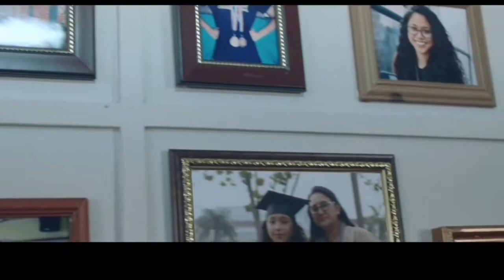Iklan Raya Aidilfitri 2022 dari MR DIY : Ke Pangkuan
Seorang anak yang kecewa, Seorang Ibu yang diduga, Adakah hubungan mereka akan kembali bersama.